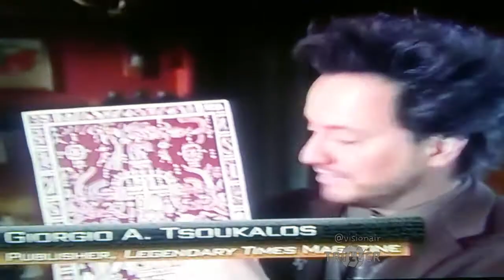360 vs 720